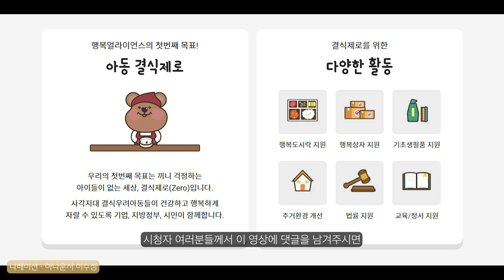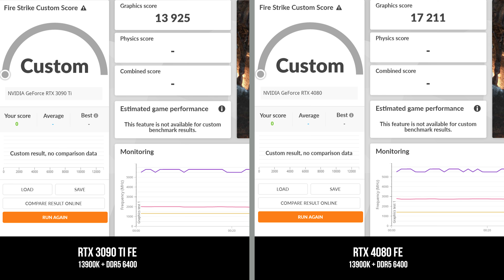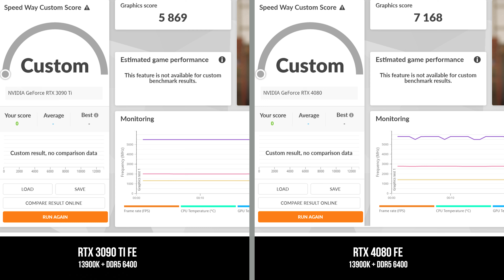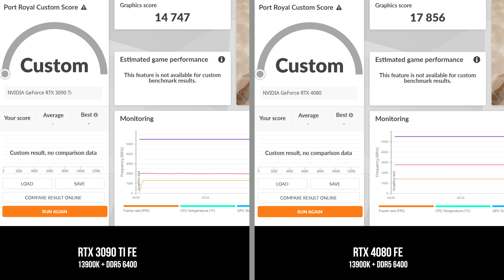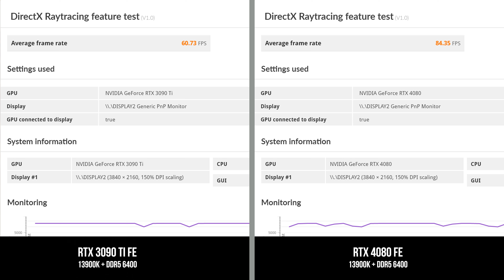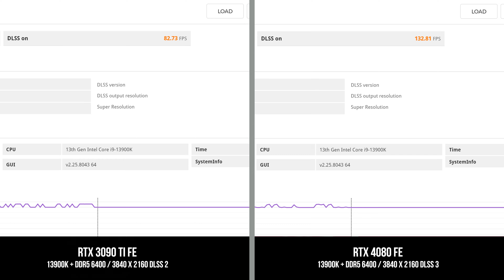RTX 4080 FE vs RTX 3090Ti FE 3DMARK 테스트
RTX 4080 파운더스 에디션과 RTX 3090Ti 파운더스 에디션의  3DMARK 테스트 비교 영상입니다.

⏱타임라인⏱️
0:00 캠페인 안내
0:30 타임스파이
2:38 타임스파이 익스트림
4:50 파이어 스트라이크
6:13 파이어 스트라이크 울트라
7:32 스피드웨이
8:46 포트로얄
10:44 다이렉트 레이트레이싱
11:58 DLSS 테스트